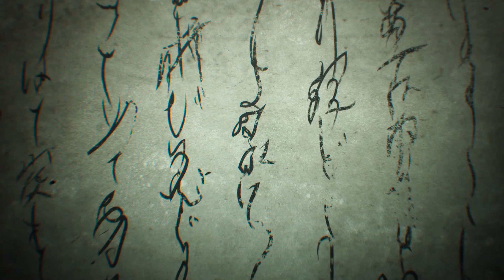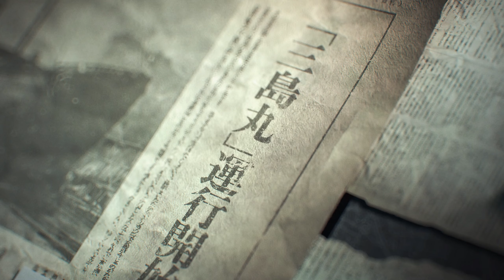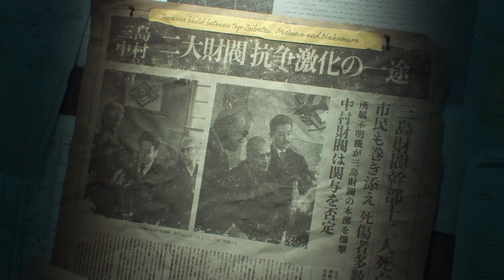Tekken 8 Chapter 1 | No Commentary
and let the story begin.